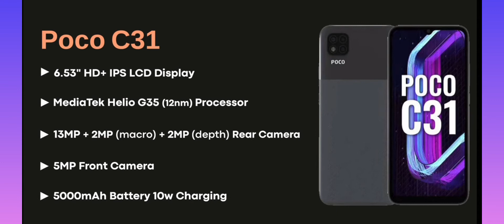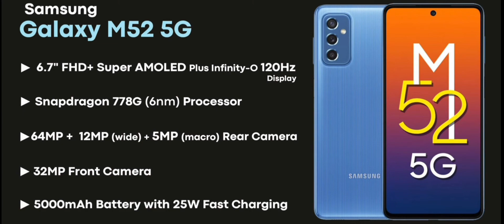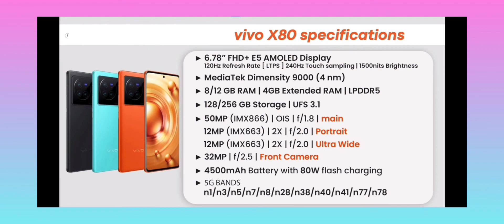Best Mobile deals in between 6k - 60K Price || @Amazon & Flipkart Sales